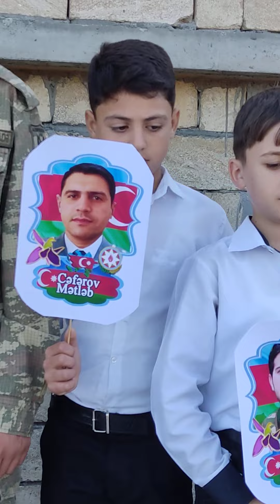27 Eylül 2022